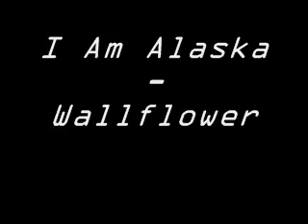I Am Alaska - Wallflower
band: I Am Alaska

song: Wallflower

album:  A Day In A Life (2008)